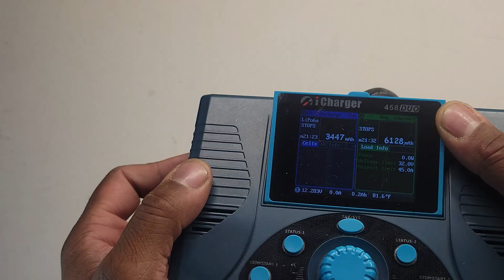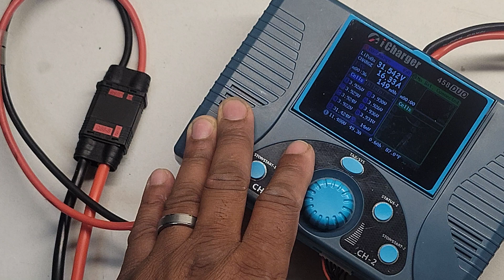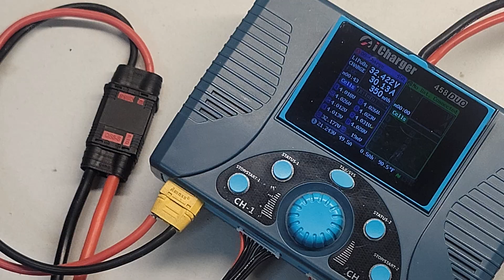8s lipo charging 12v vs 24v supply (iCharger 458)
Just a quick comparison for charging 8s lipos with 12v and 24volt power supplies..